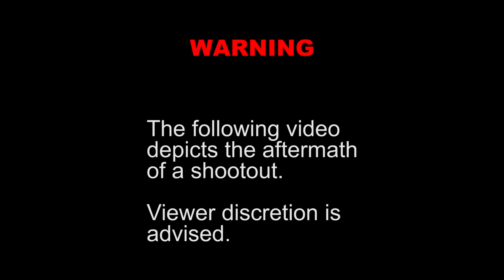Shootout on I-59 in Birmingham leaves 4 hospitalized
A shootout between two groups on Interstate 59 on Friday has landed at least 4 people in the hospital
This video was provided in the aftermath of the shooting by SafetyVid.org. The incident also led to massive traffic backups during rush hour.
Authorities say a group was traveling together when they spotted what they believed was their vehicle, which had been stolen in another city.
They followed the group in the vehicle, and eventually a shootout occurred.
At least two of those taken to UAB for treatment had life-threatening injuries.
Birmingham officers say everyone in the hospital is currently considered a suspect, but the investigation is ongoing.